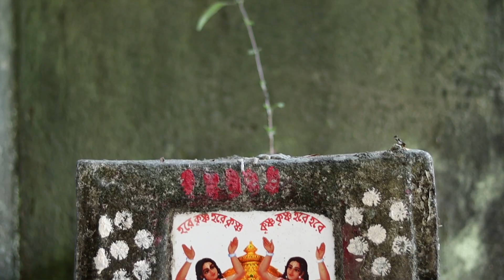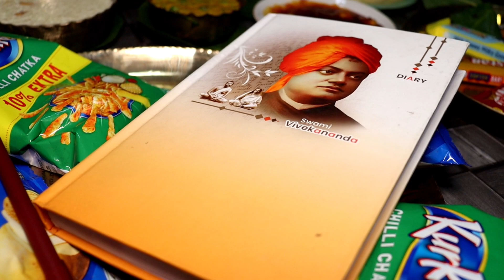Aishini : First Rice Ceremony (Part-2)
2nd December,2022